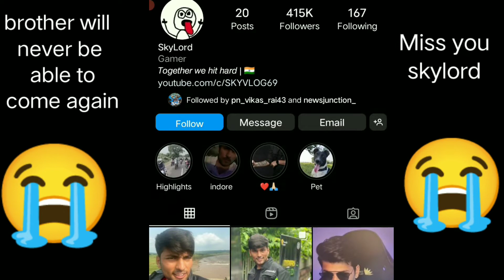Skylord Death 😭 Full Accident Real Story 🥺❣️ | भाई अब वापस नहीं आयेंगे 😭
Skylord Death
Skylord Death real story
Skylord full death story
skylord accident
Skylord accident story
Skylord Accident
Skylord RIP
RIP Skylord
Skylord Death Full Proof
Skylord
Skylord Gamer
Skylord Gaming